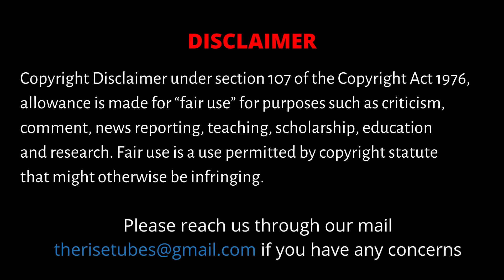பெண்கள் அனைவரும் தெரிந்து கொள்ள வேண்டிய சட்டங்கள் | காவல்துறை அதிகாரி பரிந்துரை...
பெண்கள் பாதுகாப்பை உறுதிசெய்யும் வகையில் சட்டத்தில் அமைந்துள்ள சரத்துக்கள் குறித்தும் பெண்கள் பாதுகாப்பை உறுதிசெய்யும் செயலி குறித்தும் காவல்துறை அதிகாரி இந்த காணொளியில் விளக்கமளிக்கிறார் ..

CAST:
Anchor                    - Anantha Raj
Cameraman           - Mathan Prasad
Editor                      - Gowtham sai